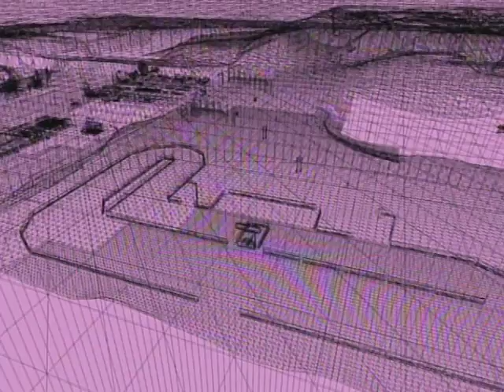Philip Rosedale (Second Life Founder) Speaks About His Dream | TED Talk | 2008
Second Life Founder Philip Rosedale returned in January 2023 as Strategic Advisor. Does this dreamer have big plans for the future of Second Life?